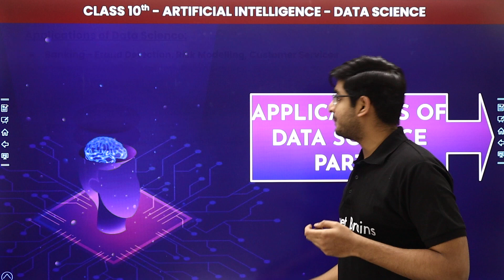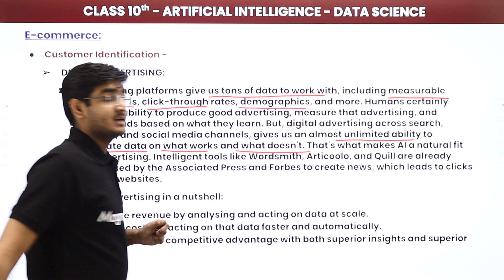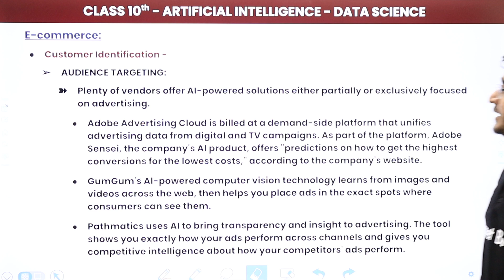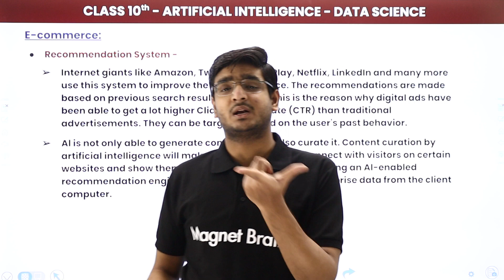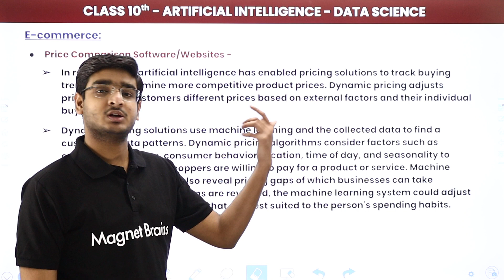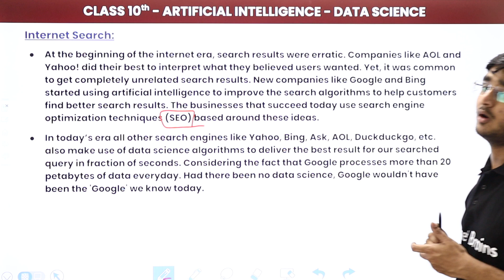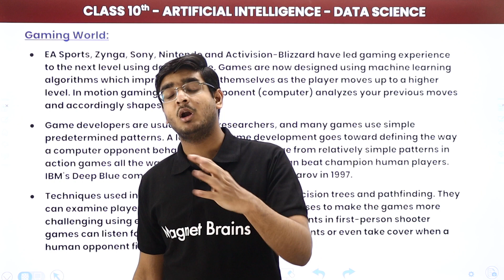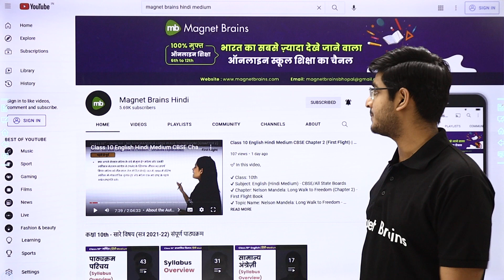Applications of Data Science (Part 2) - Data Science | Class 10 Artificial Intelligence | CBSE 2024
✔️ Class: 10th
✔️ Subject: Artificial Intelligence
✔️ Chapter: Data Science
✔️ Topic Name: Data Science - Applications of Data Science (Part 2)) | Class 10 Artificial Intelligence (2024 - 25)
✔️ Topics Covered in This Video (By Vardan Sir):  This YouTube video provides a detailed explanation of In this video, Class 10 Artificial Intelligence Data Science Chapter -  Applications of Data Science, Banking, Finances, Transport, Healthcare are Explained from Class 10 Artificial Intelligence (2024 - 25) by Vardan Sir.
00:00 Introduction : Data Science - Applications of Data Science (Part 2)
00:58 Applications of Data Science
01:29 E - Commerce : Customer Identification
21:41 E - Commerce : Recommendation System
27:32 E - Commerce : Price Comparison Software / Websites
32:39 Internet Search
40:08 Gaming World
44:51 Manufacturing
46:57 Website Overview

What is CBSE code for AI?
What is the scope of B Tech artificial intelligence and data science?
What is 417 code CBSE Class 10?
What is data science class 10 AI?